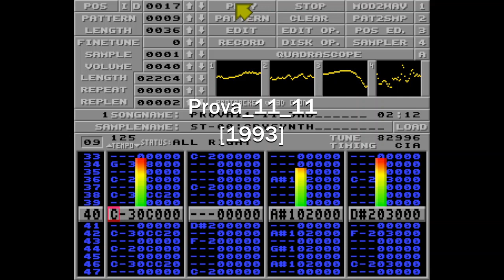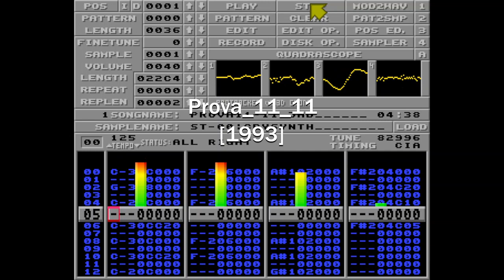prova_11_11 (J-Japan) [1993]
Music made in 1993 as a proposal for a project called J-Japan, inspired by Sakamoto Neo Geo album sonorities.

Made using Protracker, file size is 83k